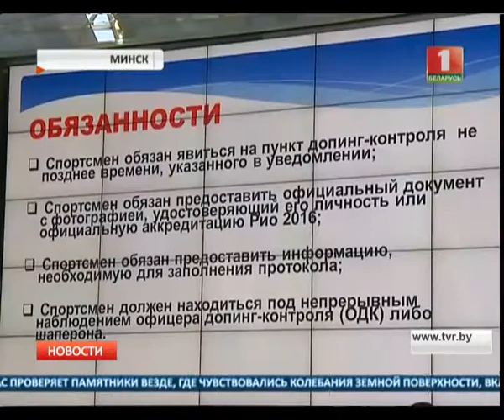Торжественная церемония проводов паралимпийской сборной Беларуси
Главные игры четырехлетия для людей с ограниченными возможностями пройдут с 7 по 18 сентября.